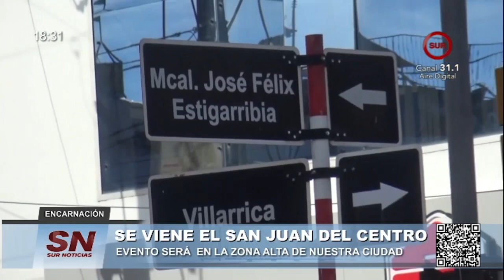SE VIENE EL SAN JUAN DEL CENTRO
SERÁ EL  SÁBADO 01 DE JULIO PROXIMO
EVENTO SERÁ  EN LA ZONA ALTA DE NUESTRA CIUDAD
BUENA MÚSICA, COMIDAS TÍPICAS Y MUCHA DIVERSIÓN